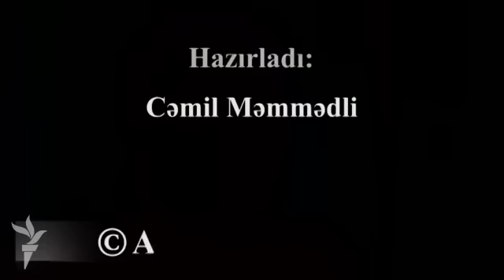Prezidentə nə sual verərdiniz?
Xaçmaz şəhərinin sakinləri sualı cavablayır...